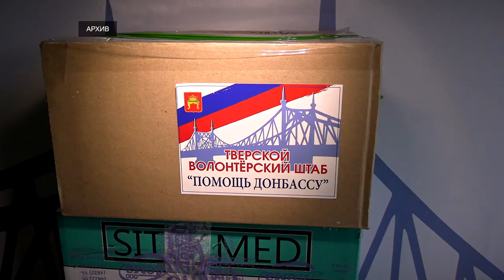По поручению Игоря Рудени танковому батальону «Волга» в зону СВО переданы новый автомобиль